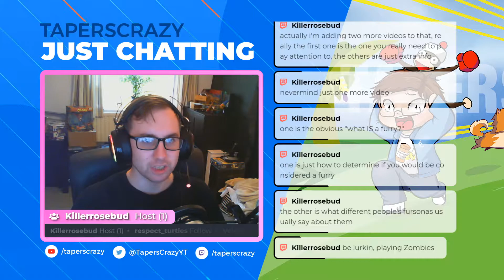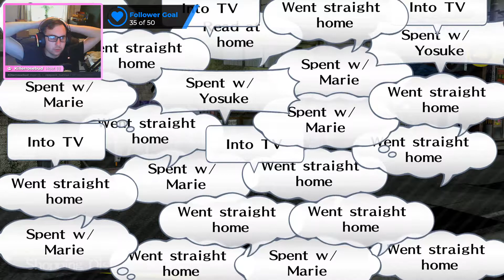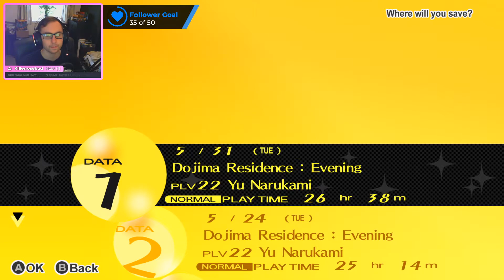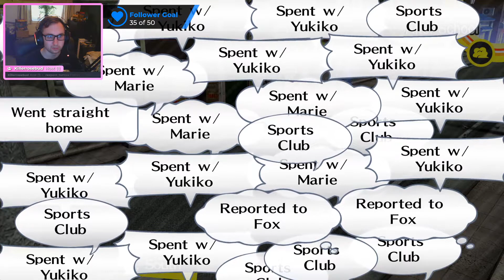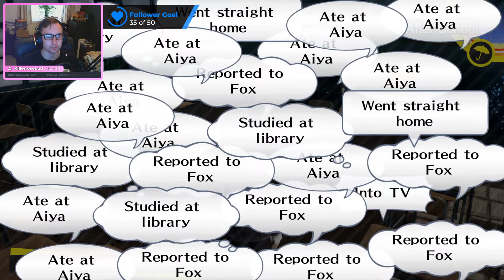Persona 4: Golden: Ep 21: New Team Manager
TapersCrazy gets a new team manager for the basketball club.

A series where TapersCrazy lives a normal high school life in an assuming country town when things start going drastically wrong.